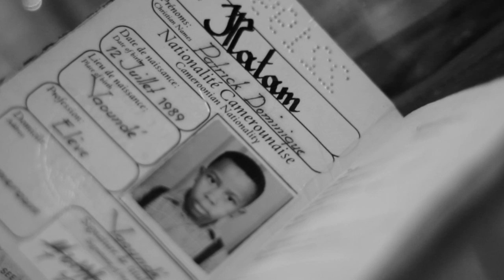Pages d. Matam - "A Cancerous Growth"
2013 Write Bloody Submission Contest "A Cancerous Growth"

Filmed and Directed by - Marc Bacani
Co-directed by - Pages Matam

D.C. Spokenword artist Pages D. Matam speaks of addiction, and overcoming its torment thru the blessing of words.